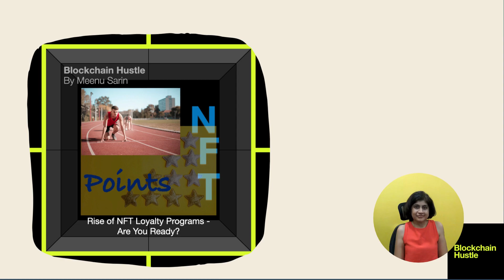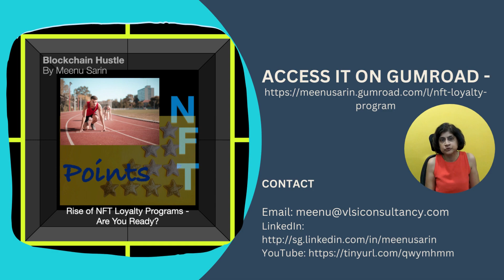Rise of NFT Loyalty programs - Are You Ready?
Why are these brands getting onboard the NFT train? Is this a fad or is it that NFTs are filling in some real gaps in bridging brands to a wider client base? And with deeper and 2-way engagements? How do you prepare yourself to be ready to leverage NFTs in your loyalty programs?

Learn how brands are leveraging NFTs for their Rewards & Loyalty programs in this insightful video. Its available on my Gumroad store front - Here is the

• Why are brands looking at NFTs for their loyalty programs?
• What are the NFT traits that can help brands to offer unique rewards?
• An example
• Questions brands need to consider to be ready for leveraging NFTs in their loyalty programs

Anybody – professional as well as enthusiast - who wants to get an insight on relevance of NFTs to businesses & consumers in the Rewards & Loyalty programs.

Am sure, you will find it useful. Do take a look and thank you for your attention.